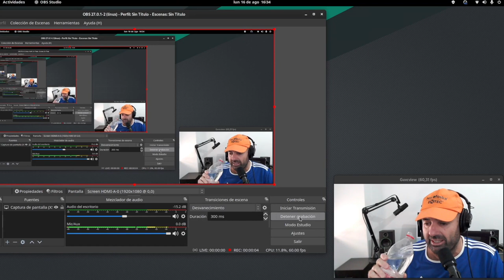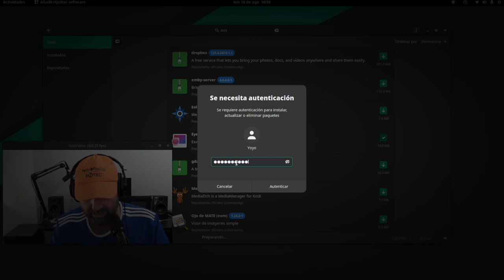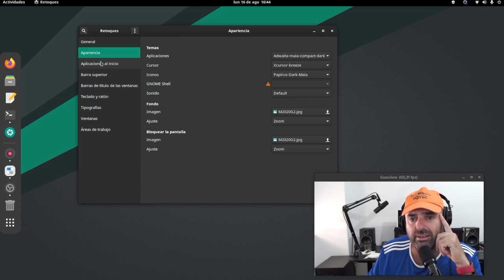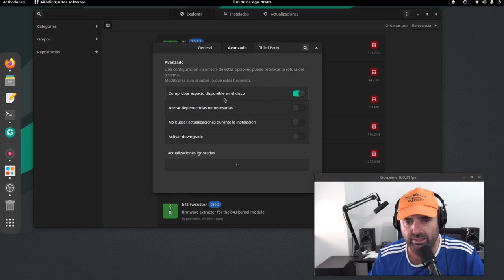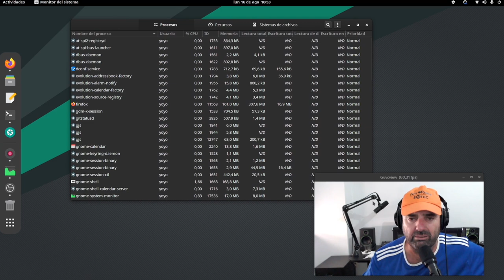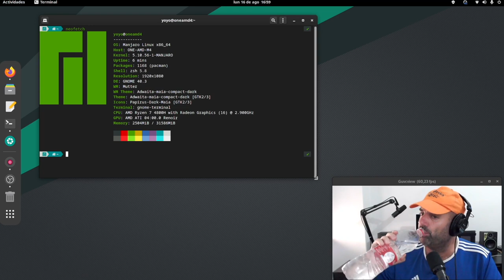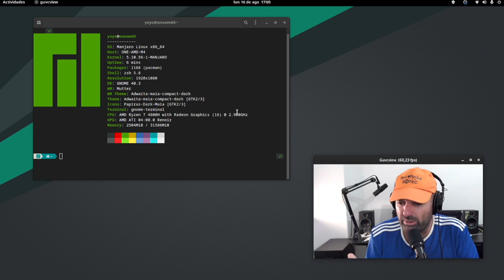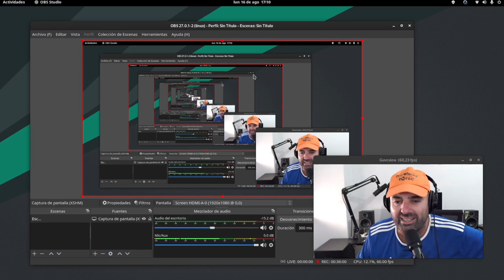Manjaro Linux Gnome en el SlimBook ONE AMD: Todo correcto en una distro muy cuidada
Con Manjaro Linux se completa el círculo de distros que andaba probando en este SlimBook ONE AMD.

Es una distro que se comporta como se espera de ella, una distro moderna y eficaz y que se comporta correctamente en este hardware.

Si están pensando en una base Arch Linux, Manjaro sin duda es una muy buena candidata.